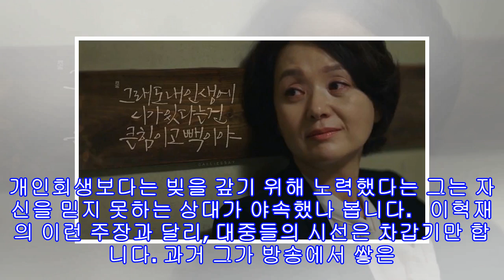이혁재 아파트 경매가 안타깝기보다는 허탈한 이유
이혁재가 자신이 살던 아파트가 경매 처분을 당했다고 합니다. 엄청난 빚을 갚기 위해 자신이 살던 집까지 내놔야 한다는 사실은 안타깝게 다가옵니다. 하지만 단순히 집이라는 개념을 넘어 그가 현재 살고 있는 집을 생각해 보면 안타까운 마음은 전혀 들지 않습니다.    한때는 유재석의 뒤를 이을 MC라는 이야기까지 들었던 이혁재였지만 그의 현실은 참혹한 수준입니다. 술집 여종업원 폭행 사건으로 이혁재의 인생은 완전히 180도 달라지고 말았습니다. 과거 방송을 종횡무진하며 최고의 존재감을 보였던 그는 이제는 방송을 하고 있나 하는 생각이 ...